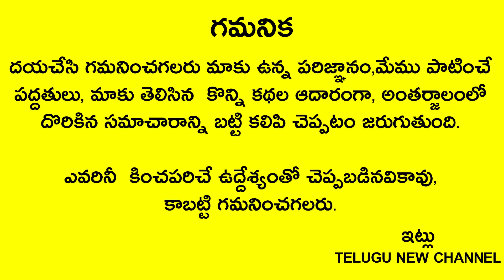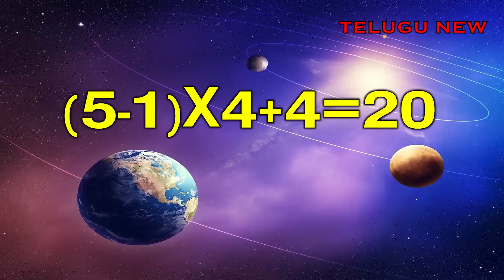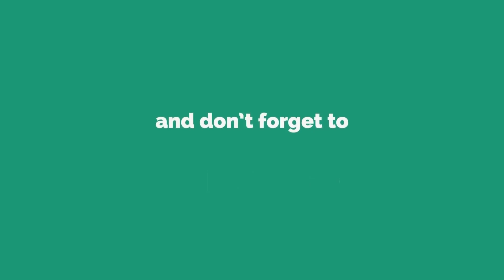జాతకంలో దోషాలు పోవాలంటే ఇంట్లోనే కూర్చుని ఇలా చేయండి చాలు ఎలాంటి దోషమైనా పోవాల్సిందే..!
Telugu New

జాతకంలో దోషాలు పోవాలని వారి దగ్గరకు వెళ్ళి డబ్బు పోగొట్టుకోకుండా ఇంట్లోనే కూర్చుని ఇలా చేయండి చాలు ఎలాంటి దోషమైనా పోవాల్సిందే..!